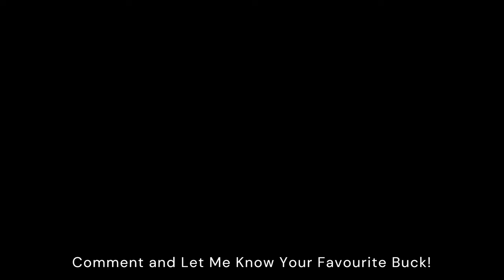2023 Whitetail Buck Rundown | Eight Bucks on the Trail Cams!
With the 2023 whitetail buck season in the books now, here's my end of year trail cam video compilation highlighting the eight different bucks that I captured this fall. Notables are the return of Hank and Wide Guy, as well as new deer Gnarly Left and Big 10.
Already looking forward to what the 2024 fall whitetail rut brings!
Antlers are now dropping and shed hunting is in full swing. Bring on that white gold!

Location: Ottawa, Ontario - Canada
Trail Cameras: Ceyomur CY95 and Campark TC07